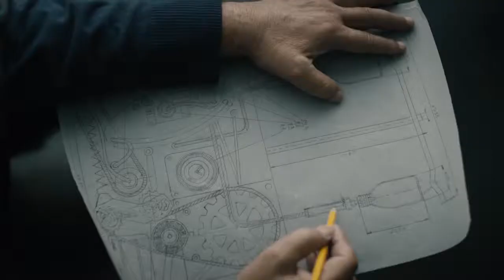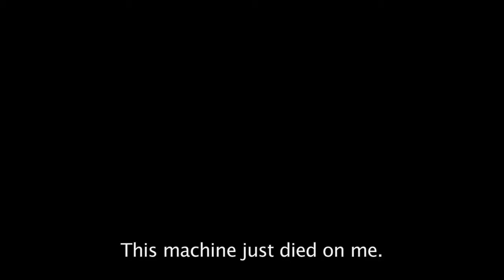The farawell party Tráiler V.O HD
Sinopsis: Un grupo de amigos, en una casa de retiro en Jerusalén, construye una máquina para autopracticarse la eutanasia con la finalidad de ayudar a su amigo, que es un enfermo terminal. Cuando los rumores acerca de esta máquina comienzan a esparcirse, cada vez más gente empieza a pedir su ayuda, y la cuadrilla se enfrenta a un dilema que conlleva implicaciones emocionales.